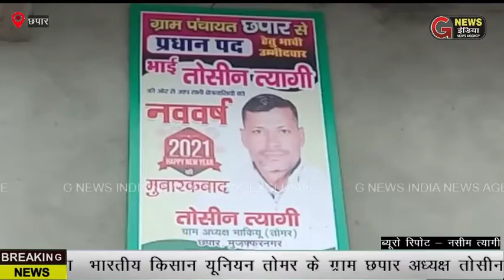तोसीन त्यागी ने छपार ग्राम अध्यक्ष पद से अपनी स्वेच्छा से इस्तीफा दे दिया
छपार न्यूज़़ दिनांक 16 /1/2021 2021 ग्राम अध्यक्ष ने दिया इस्तीफा===≠==  |  भारतीय किसान यूनियन तोमर के ग्राम छपार अध्यक्ष तोसीन त्यागी ने छपार ग्राम अध्यक्ष पद से अपनी स्वेच्छा से इस्तीफा दे दिया है इस्तीफा दिए जाने का कारण उन्होंने बताया कि वह ग्राम छपार से ग्राम प्रधान का चुनाव लड़ रहे हैं जिस कारण वह चुनाव में बहुत व्यस्त हैं और संगठन को अपनी सेवाएं नहीं दे पा रहे हैं अनेकों व्यस्त कार्यक्रम होने के कारण गत कुछ दिनों से वह बहुत व्यस्त हैं तथा संगठन को अपना समय नहीं दे पाए हैं उन्होंने बताया कि वह सगठँन के प्रति सर्मथित रहेंगे तथा किसानों की विभिन्न समस्याओं को उठाते रहेगें  इस्तीफा दिया जाने के पीछें किसी दबाव के कारण को उनहोने सिरे से नकारते हुए सिर्फ चुनाव की वयस्कता बताया ।ःःःःःःबाईट तोसीन त्यागी पूर्व ग्राम अध्यक्ष भारतीय किसान यूनियन तोमरःःःःःः। रिपोटर् नसीम त्यागी छपार